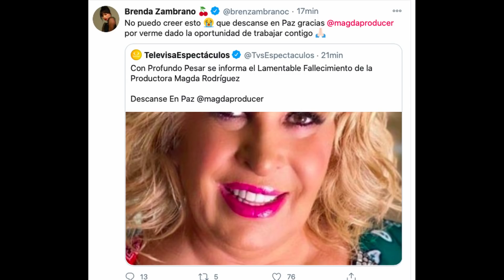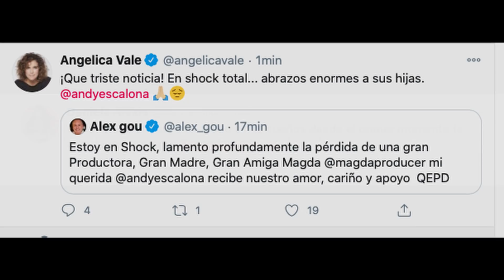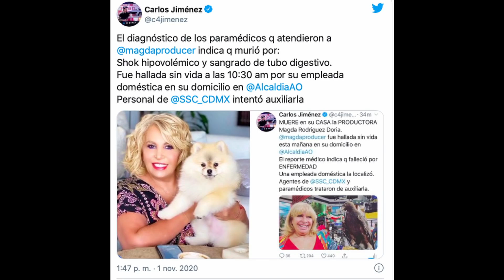Vaya Vaya🤔 : Revelan causa de muerte de Magda Rodríguez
Muere  Magda Rodriguez este domingo 1 de noviembre por la mañana, famosos e influencers se despiden de la productora del programa Hoy. Descanse en paz.